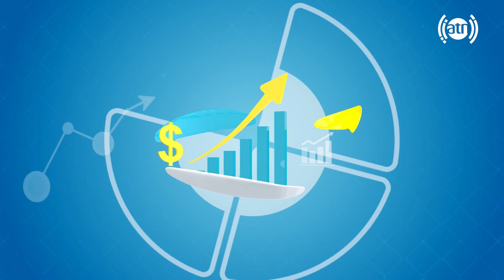Artistic achievements by Razia Rezaye / کارکردها و فعالیت های هنری راضیه رضایی